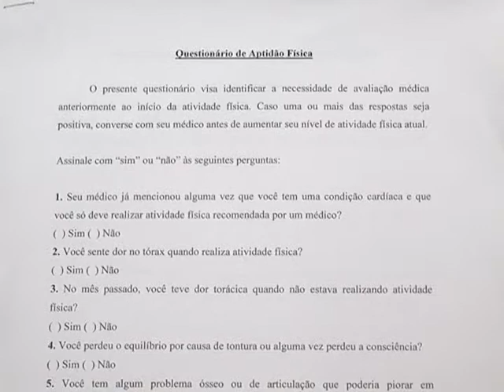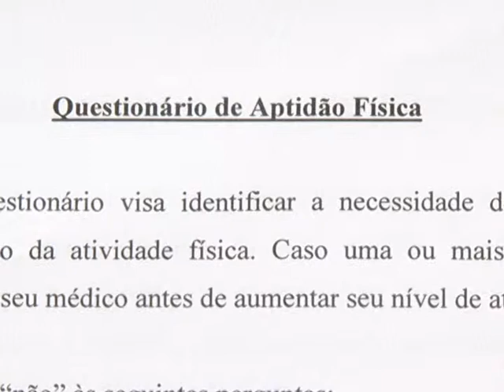Academias devem exigir teste de aptidão física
Quem frequentou as academias de ginástica durante este ano já percebeu que o atestado médico não está mais sendo exigido para a prática de exercícios físicos. Saiba porquê na matéria a seguir